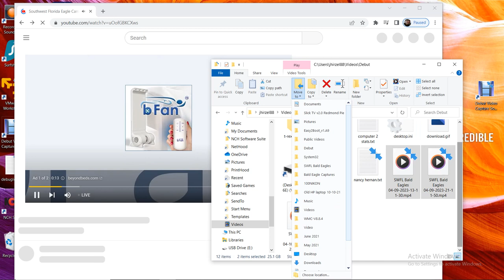SWFL Bald Eagles 04/10/2023 05:12